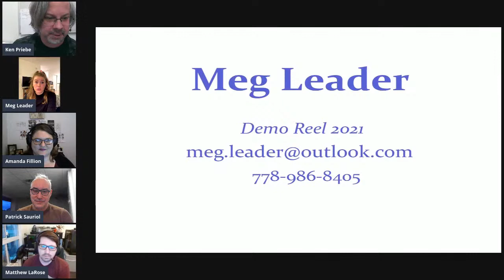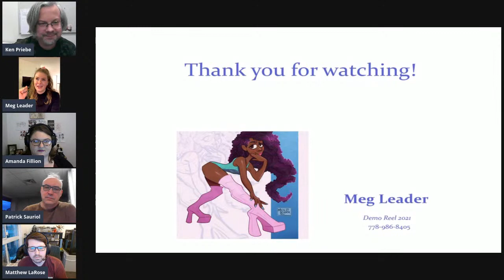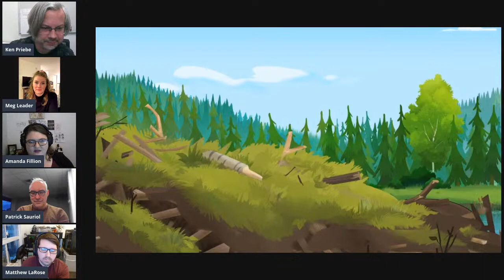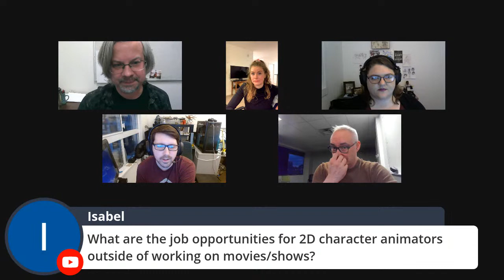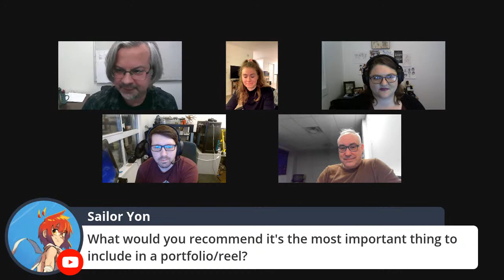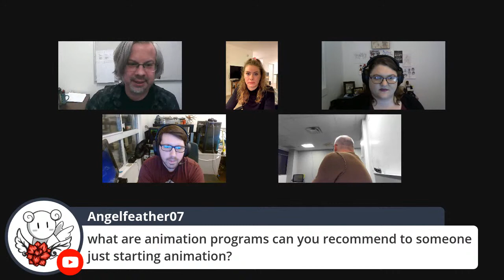Webinar - 2D Character Animation at VanArts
Join us for a live Q&A about careers in 2D Character Animation, and how our 1-year diploma program will prepare you for a booming industry.